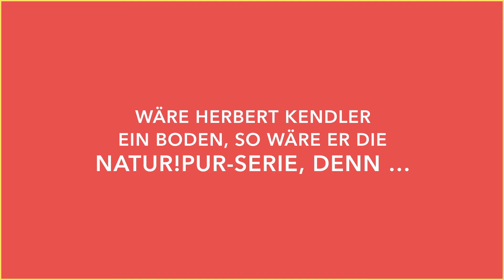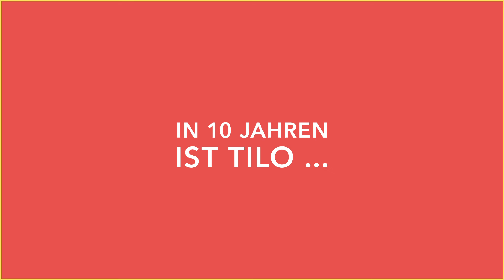Geschäftsführer Herbert Kendler macht den Boden. Vielleicht auch deinen.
Herbert Kendler ist Geschäftsführer bei tilo. Für ihn ist wichtig, dass seine Mitarbeiter zufrieden sind.  Hier erfährst du, was er über Böden denkt und wie die Firma tilo tickt.

▬ Über tilo ▬▬▬▬▬▬▬▬▬▬▬▬
Was wir tun, ist nicht das, was uns ausmacht. Uns macht aus, wie wir es tun! Und wie wir es tun, ist das, was uns unterscheidet, was uns besonders macht und was uns letztlich dabei helfen soll, unsere Vision zu erreichen: viele Familien Ihren persönlichen Lifstyle zu ermöglichen.

▬ Auf der Suche nach deinem neuen Traumboden? ▬▬▬▬▬▬▬▬▬▬▬▬
tilo bietet eine Vielzahl verschiedener, wunderschöner Böden - für jeden Lifestile. Ob Parkettöbden, Vinylböden, Linoleum, Kork ode Echtholzboden. Bei tilo findest du garantiert das, was du suchst. Besonders toll: Zu all unseren Böden gibt es auch die passenden Treppen und Leisten.

▬ Auf der Suche nach einem neuen Job? ▬▬▬▬▬▬▬▬▬▬▬▬
Wir freuen uns immer über Bewerbungen, von motivierten Leuten die Ihren Beitrag leisten möchten, um vielen Menschen zu Ihrem Traumboden zu verhelfen. Mehr Infos zu unseren offenen Stellen findest du

▬ Du möchtest mehr über die Firma erfahren? ▬▬▬▬▬▬▬▬▬▬▬▬